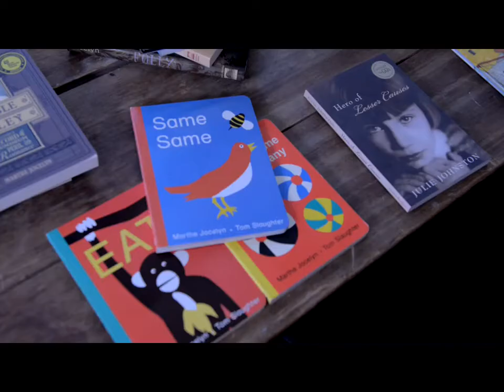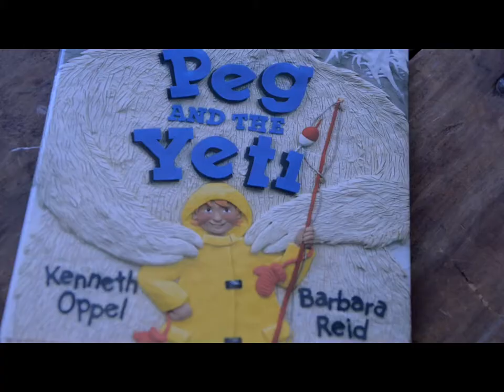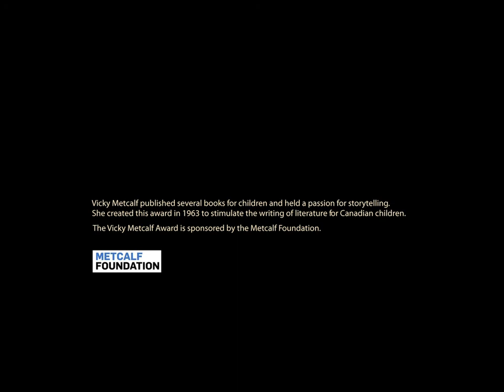Vicky Metcalf Award 50th Anniversary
Canadian writers Marthe Jocelyn, Julie Johnston, and Kenneth Oppel help mark the 50th anniversary of the Vicky Metcalf Award for Children's Literature.